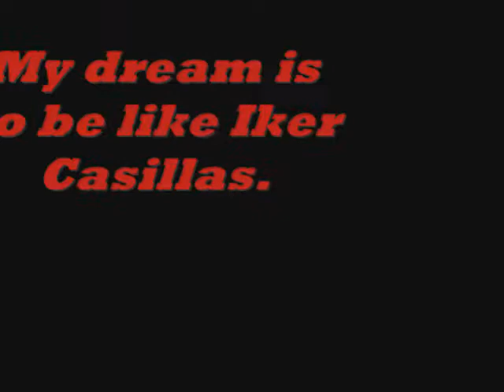Toño Skillz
Toño's soccer skills